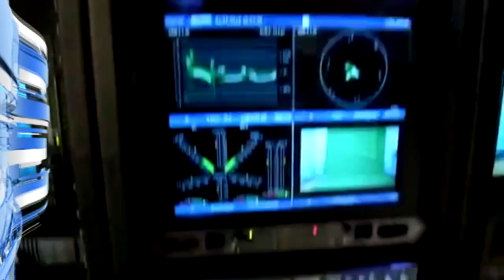Chuva forte em Carangola/MG ✅ INSCREVA-SE NO CANAL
Na tarde de Terça Feira, 31 de Outubro, fortes chuvas atingiram o município de Carangola/MG